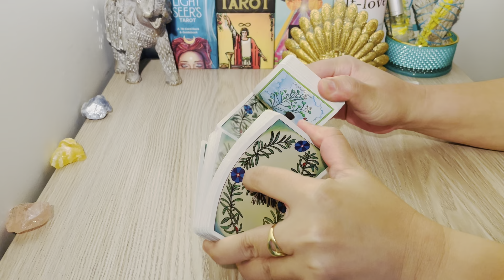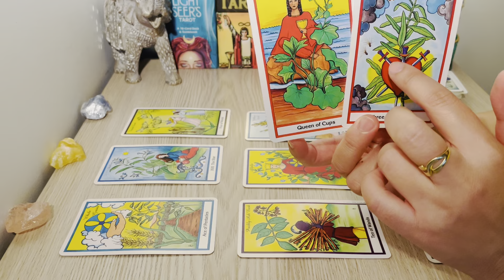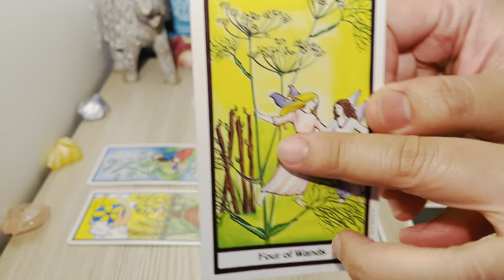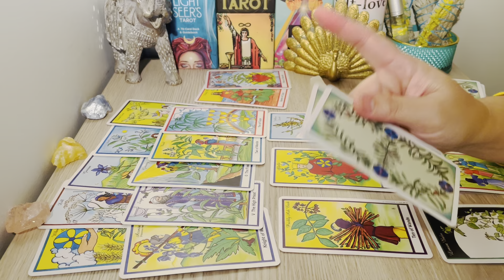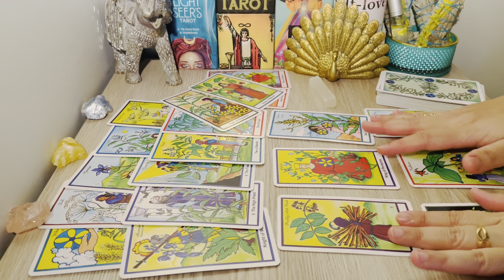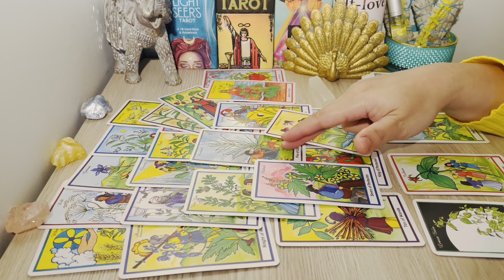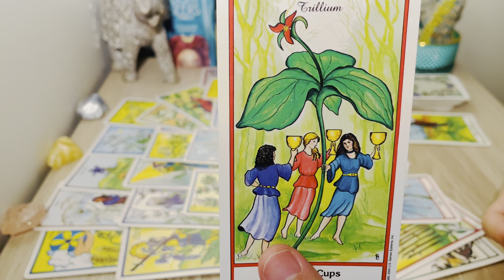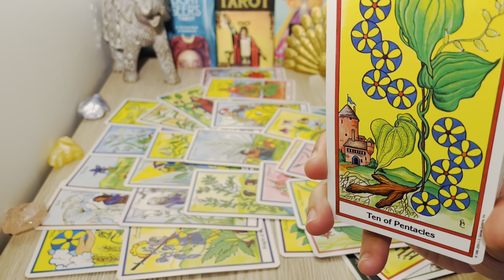SCORPIO, "OMG! This Is The Last PERSON You Expected To Contact You" JULY 4-8, 2022